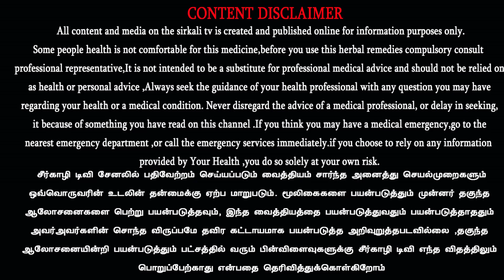நின்றுகொண்டே பயிர்களுக்கு இடையே உள்ள களைச்செடிகளை நீக்கும் எளிய இயந்திரம் | Weed remover Machine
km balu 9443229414